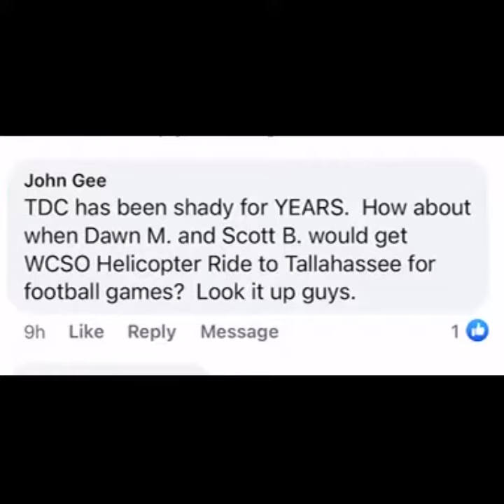TDC Gift Card Scam?